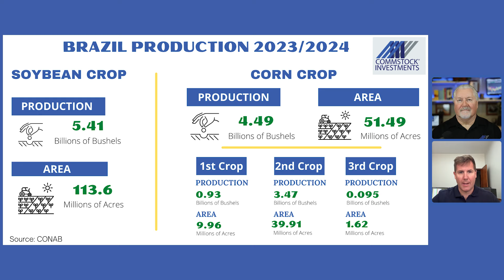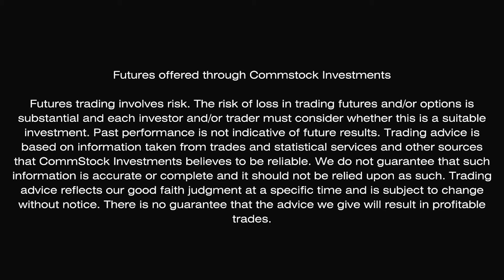New CONAB Estimates And Brazil Update With Matthew Kruse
Join us for an in-depth discussion with Matthew Kruse, President of CommStock Investments, as we delve into the latest CONAB numbers from Brazil and their significant impact on soybean and corn production estimates.

🔍 Key Topics:

Differences between CONAB and USDA estimates
Implications for the soybean export market
Analysis of Brazil's three corn crops
Current field work activities, including the coffee harvest
Gain a firsthand perspective on the Brazilian agricultural situation and understand how these insights could affect global markets. Don't miss out on this expert analysis!